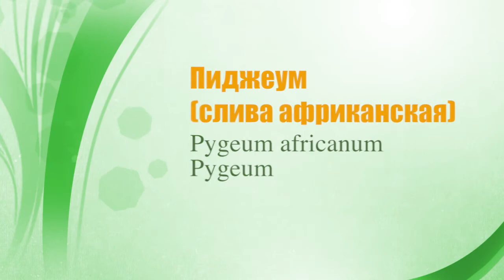Пиджеум (слива африканская) ★ Экстракт коры пиджеума в БАД NSP Простата Формула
Экстракт коры лекарственного растения Пиджеум (слива африканская) входит в состав препарата для мужчин БАД NSP Простата Формула. Его полезные свойства:

• Обеспечивает поддержку предстательной железе
• Нормализует функционирование простаты и мочевыделительной системы
•Сохраняет полноценной функцию мужской репродуктивной системы
• Оказывает противовоспалительное действие